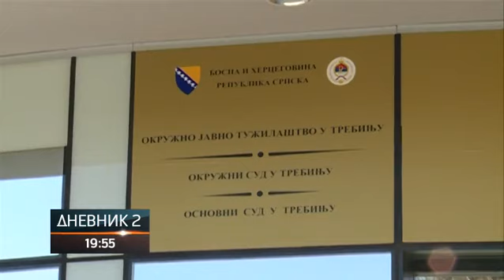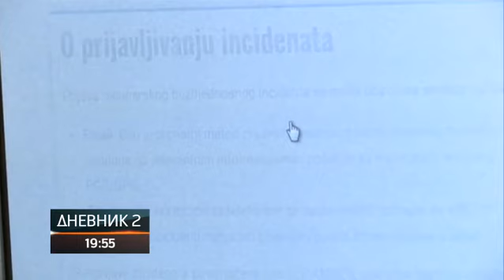Uhapšeni u akciji "Vektor" predati Tužilaštvu u Trebinju